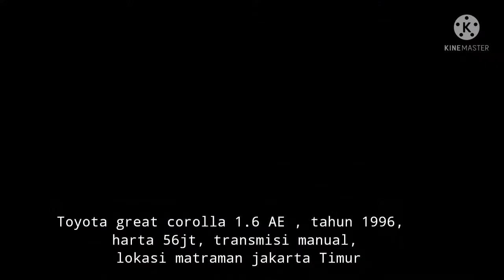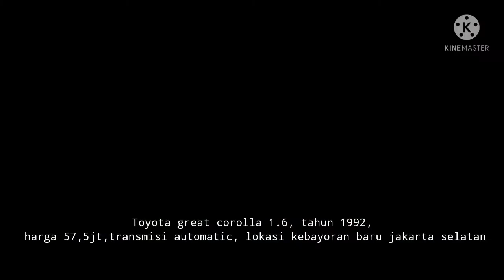info harga mobil toyota great corolla [ anak muda banget , buruan cek ]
info harga mobil bekas toyota great corolla sumber co.id , kami hanya meberikan informasi saja bukan penjual , jika teman-teman minat ingin membelinya silahkan kunjungi link dibawah ini

1. toyota great corolla tahun 1994

2. toyota great corolla tahun 1992

3. toyota great corolla tahun 1996

jika link sudah tidak bisa di akses kemungkinan mobil sudah terjual.